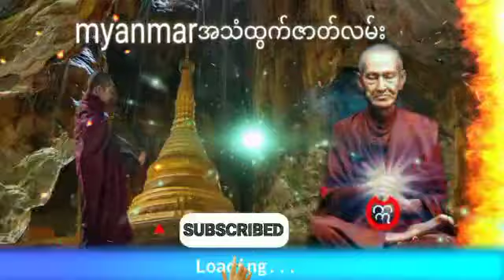တောင်တော်ရှင်မပညာထဲ့ပေးလိုက်သောမွေးရာပါဝမ်းတွင်းစုန်းမလေး ယာစောရှင် အပိုင်း (6)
တောင်တော်ရှင်မပညာထဲ့ပေးလိုက်သောမွေးရာပါဝမ်းတွင်းစုန်းမလေး ယာစောရှင်အသံထွက်ဇာတ်လမ်း
နာဆင်ပေးကြတဲ့မိတ်ဆွေးများအားလုံးကိုကျေးဇူ
အထူတင်ပါတယ်ရှင့်
သိုင်းလောကသိုင်းဇာတ်လမ်းတွဲ
ဒီchannel လေမှာပဲ
ဆတ်လတ်တင်ဆက်ပေးမှာမို့လို့
Channel လေးကိုလဲ
လုပ်ထားပြီးဘေးက
ခေါင်းလောင်းလေးကိုလဲ
ကျေးဇူးပြု၍ (ကြော်ငြာများအတွက်
သိခံ ကြည့်ပေး ပါရှင်) 🙏🙏🙏